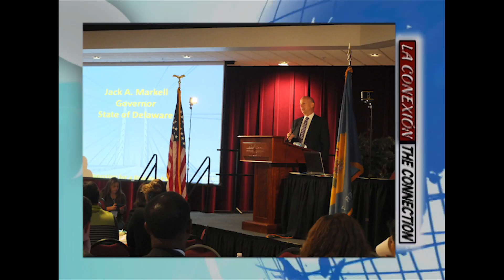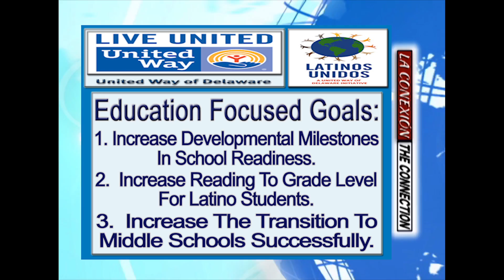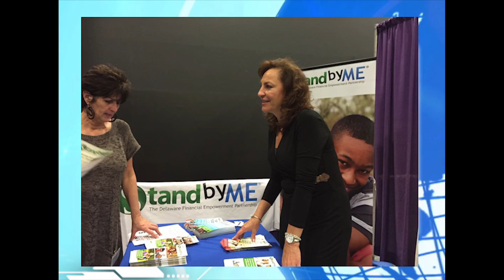La Conexión/The Connection - November 2014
Produced by Yesenia Taveras, La Conexión/The Connection is Wilmington's City Council first Bilingual (Spanish/English) television talk show that seeks to connect the Latino community to beneficial programs and services that are in support of them.